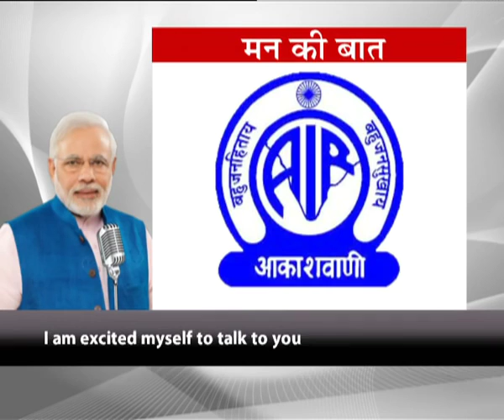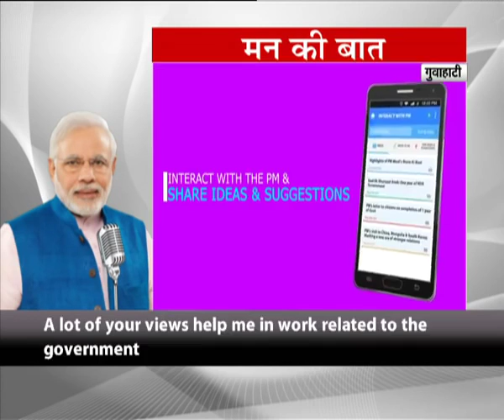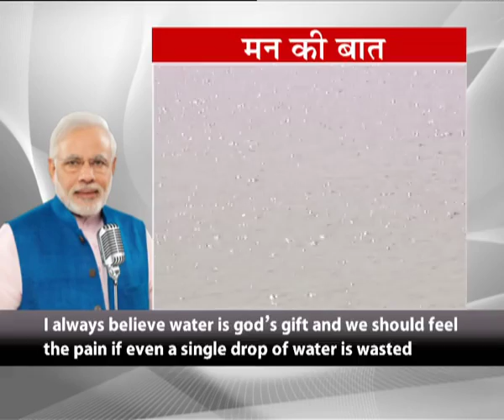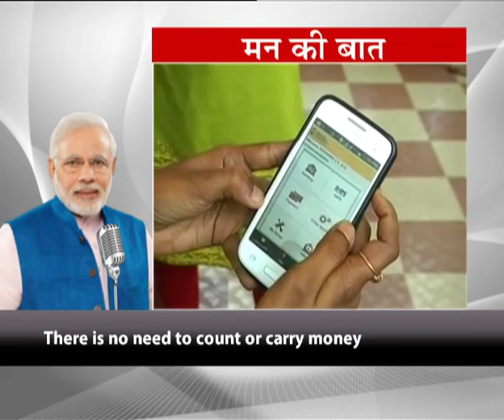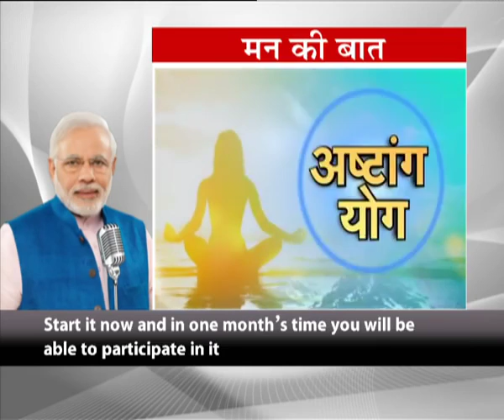2016-05-22 - PM Modi's Mann Ki Baat